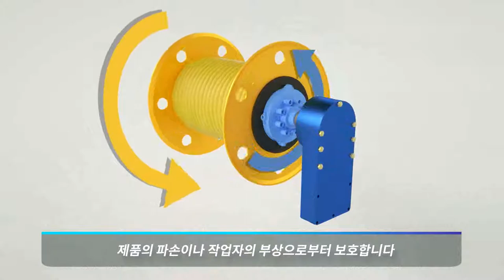대농하이텍 자동호스릴(DNG-1800)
대농하이텍 자동호스릴(DNG-1800) 영상 많은 시청 부탁드려요~!